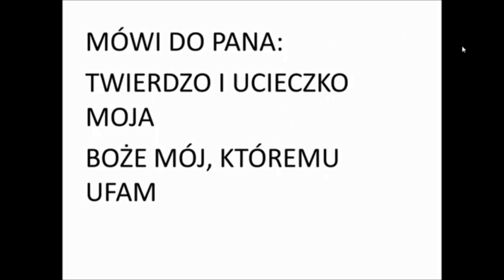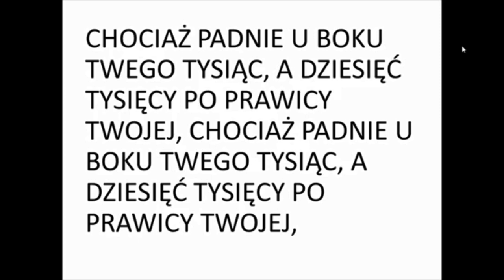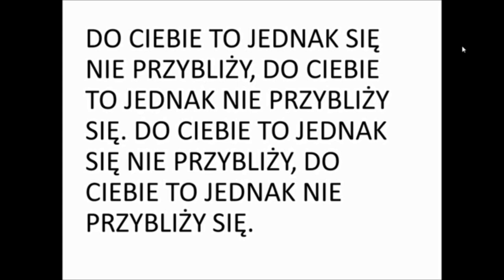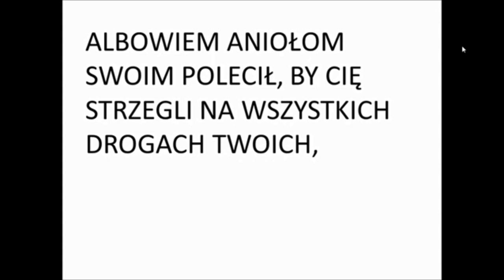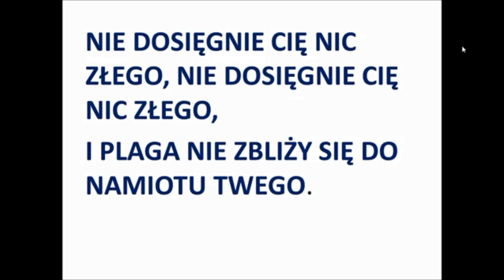pieśń czasu moru i zarazy dla mieszkających pod osłoną Najwyższego Psalm 91 Zielone Niwy